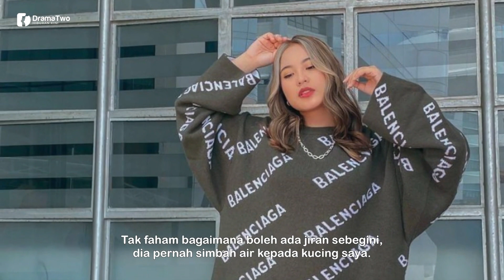JANNA NICK Naik Hantu! Kucing Kesayangan Dicụcuh, Diugụt Se̩mbelih!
Pelakon dan penyanyi popular, Janna Nick naik hantu dengan sikap tidak seorang jiran di kawasan kediamannya yang dipercayai bersikap tidak sepatutnya terhadap kucing kesayangannya.